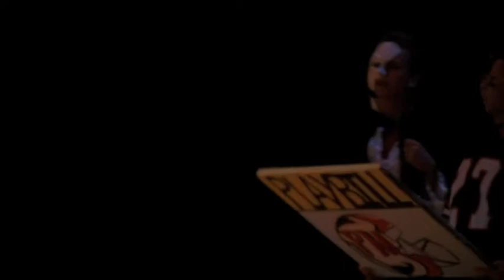Patchogue-Medford High School Class of 2011 Homecoming Skit -Filmed in HD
Just as the titled says...